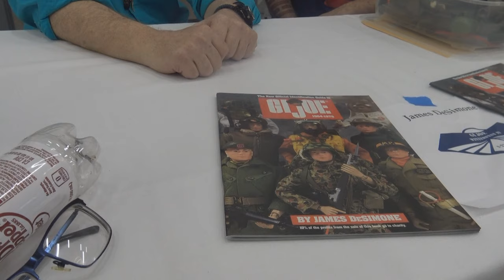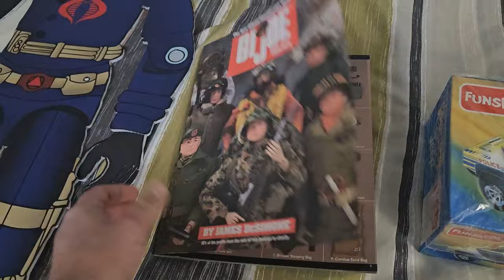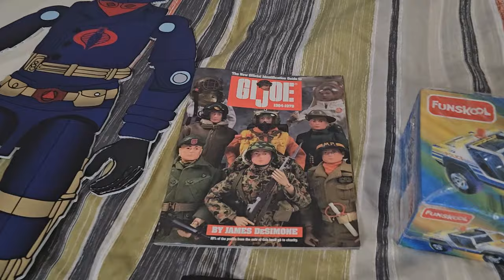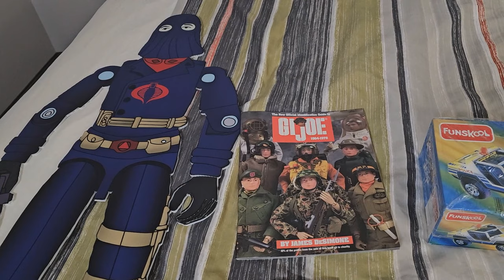HCC788 - 2024 G.I. Joe WINTERFEST - Kentucky! James DeSimone interview!